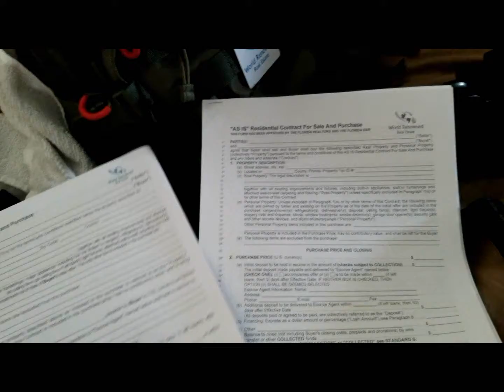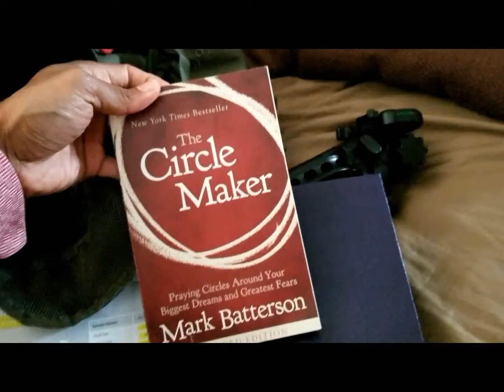Yuckkkkk, out of area buyers, & THE Go Bag - Episode 011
Mr. World Renowned is back at it... This time IT involves a mouth full of shaving cream, property previews & a look into the mysterious "go bag" he carries with him everywhere.